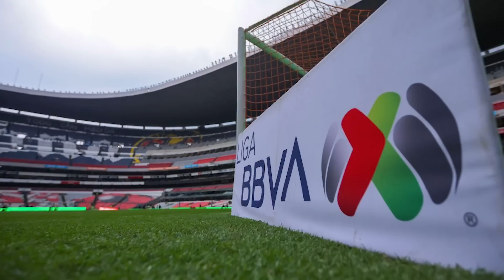¡¿3 REFUERZOS GRATIS a Chivas!?🔥| Ame RESPONDE A MTY por Valdés y Richard🚨| 4 equipos ESTÁN EN VENTA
Las mexicanotas están aquí:

¿Chivas con 3 refuerzos gratis?

¿Diego Valdés y Richard Sánchez a Monterrey?

4 equipos de la Liga MX a la venta.